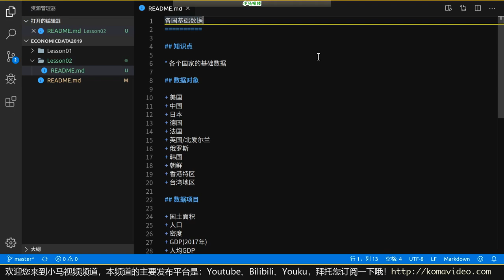【小马学经济2019】实力真不是盖的 - 各国基础数据(面积，人口，GDP) p.2